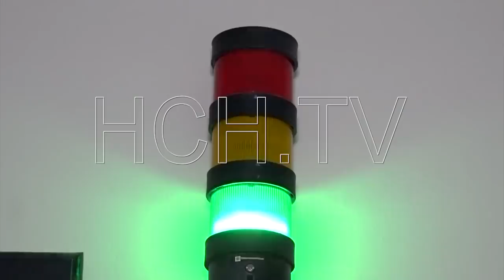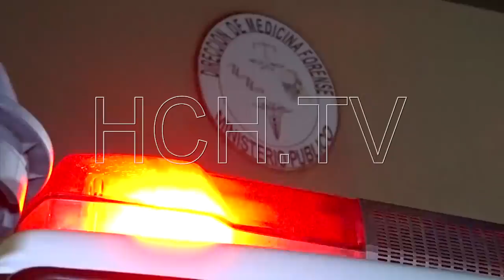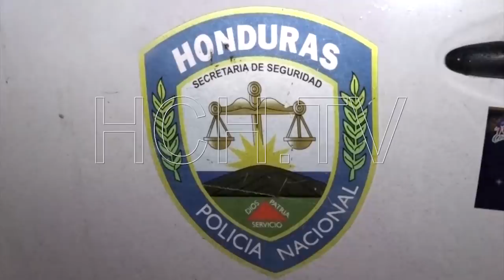"Gringo" muere por causas indeterminadas dentro de apartamento